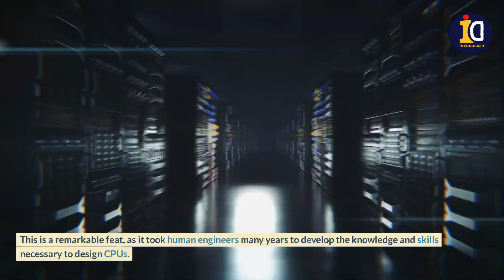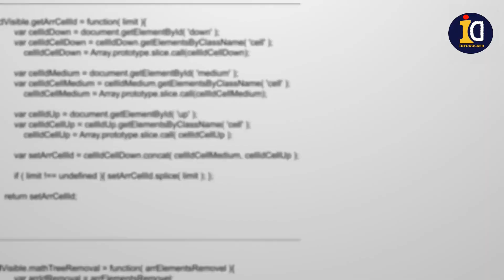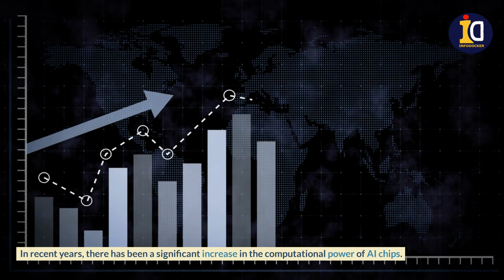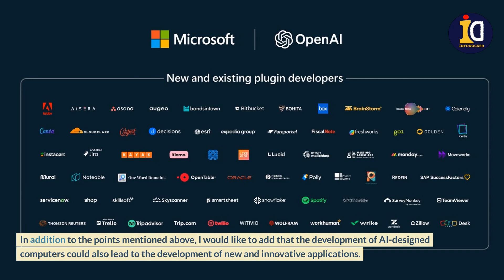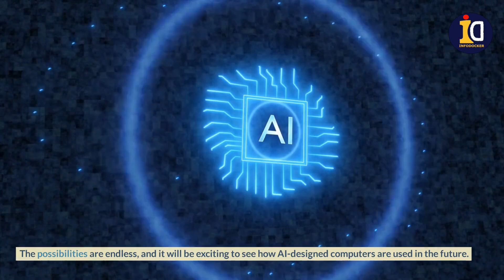AI Builds a Computer in 5 Hours: What Does This Mean for the Future?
In this video, we discuss the recent breakthrough in AI research that has allowed AI to design and build a computer in just 5 hours.

This is a major milestone in the field of AI, and it has the potential to revolutionize the way computers are designed and built.We start by discussing the basics of AI and how it can be used to design computers. We then talk about the specific research that led to this breakthrough, and we explain how it works.

The development of this AI tool has the potential to revolutionize the semiconductor industry. The semiconductor industry is currently facing a number of challenges, including the increasing complexity of CPUs and the rising cost of designing CPUs. The AI tool could help to address these challenges by significantly reducing the time and cost of designing CPUs.

In recent years, there has been a growing interest in using AI to design CPUs. This is due to the fact that AI is becoming increasingly powerful, and it is able to learn complex patterns from large datasets.

In addition, the cost of computing power is decreasing, making it more affordable to use AI for CPU design. As a result, we can expect to see more and more AI-designed CPUs in the future.

AI
Artificial Intelligence
Machine Learning
Deep Learning
Natural Language Processing
Computer Vision
Robotics
Automation
Data Science
Big Data
Cloud Computing
5G
Quantum Computing
Self-driving cars
Virtual assistants
Chatbots
Cybersecurity
Supply chain management
Product design
Education
Artificial Intelligence in Semiconductor Industry